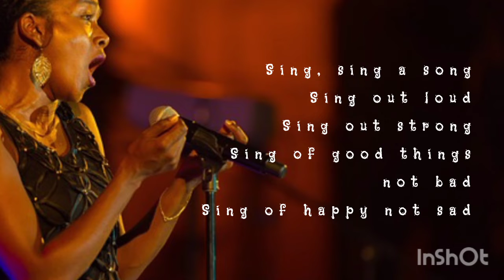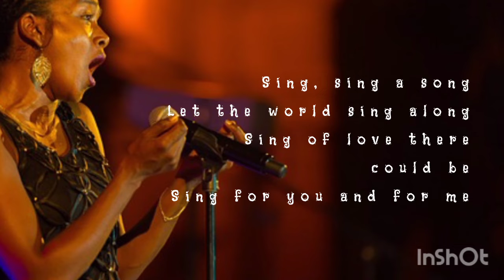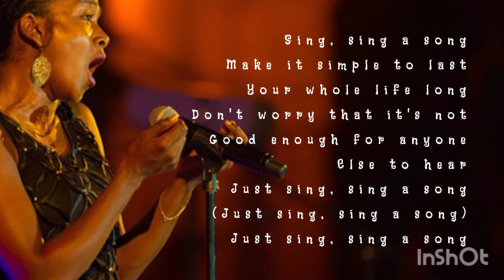Sing - Carpenters (Lyrics)